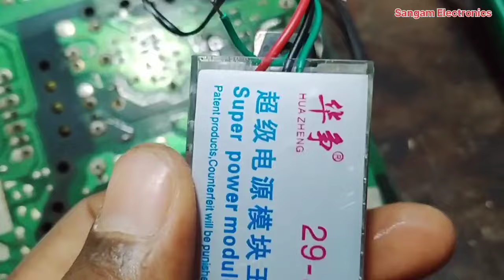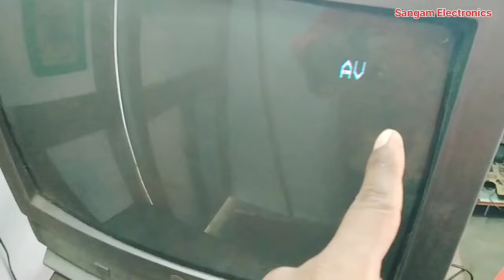LG CRT TV Power Supply Problem Repair Steb by step (part - 2), TV मे power light नही जल रहे है